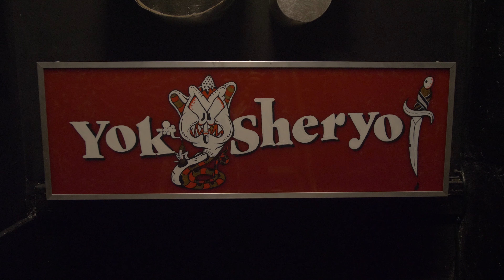Yok & Sheryo Paddle8 Installation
Yok & Sheryo Paddle8 Installation with painted murals, neon signs, and a secret tattoo dungeon